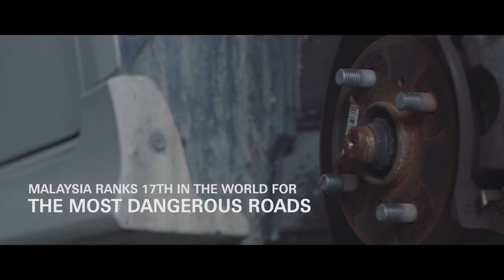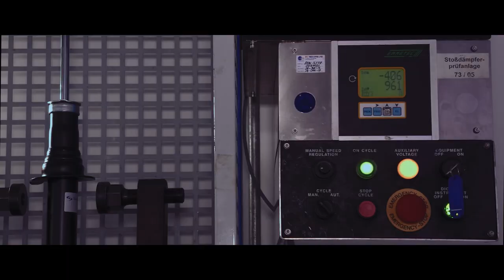A Smoother and Safer Ride with SACHS Shock Absorbers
The vacation season is a grueling endurance test for most cars: Long journeys with maximum payload, high temperatures, traffic jams, mountain passes, and poor road conditions. According to ZF Aftermarket Malaysia, shock absorbers play a critical role in car safety and are advising drivers to have them checked professionally before traveling this coming holiday season.